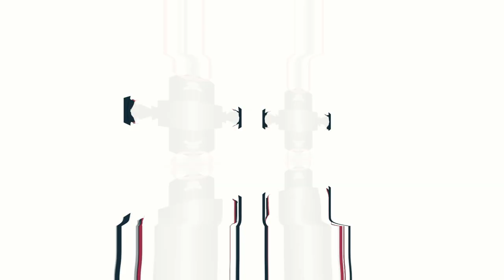Do they pay you? Yes. Do you find that there's a lot of people who want to come? Plenty of them.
I have sometimes a weekend that I have four or five people in the house and I will give them numbers. It's one of my biggest things.